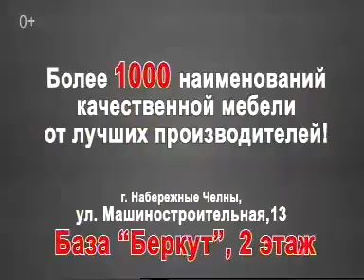Местная реклама (ТВ центр-Челны ТВ, 24.02.2017)